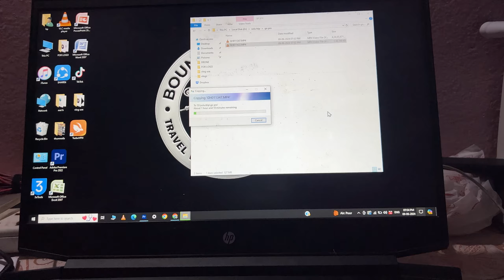DHANKUTA TO BACK HOME / DHANKUTA & DHARAN DRONE SHOTS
So, this is finally the last day of the trip and we are finally heading home, Dhankuta to Birtamode is around 141 km away so its going to be a short and a sweet one. Early in the morning i took drone shots of dhankuta and on the way i also clicked dharan's. So all in all it was a really nice trip to dudhkunda.
0:01 - HIGHLIGHTS
0:45 - DHANKUTA DRONE SHOTS
2:49 - RIDE STARTS
5:46 - BHEDETAR
8:35 - DHARAN DRONE SHOTS
9:21 - KERBARI
11:53 - BIRTAMODE BHATBHATENI